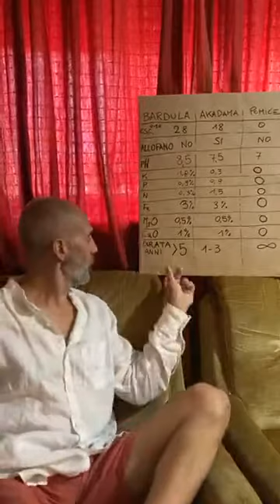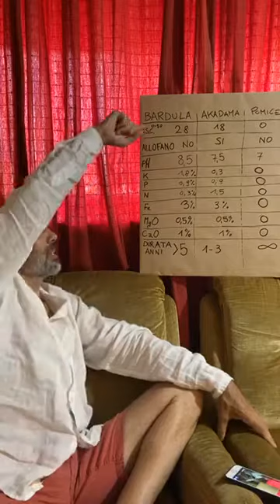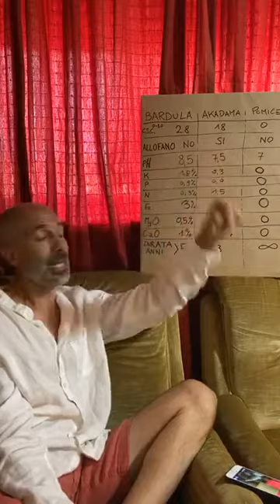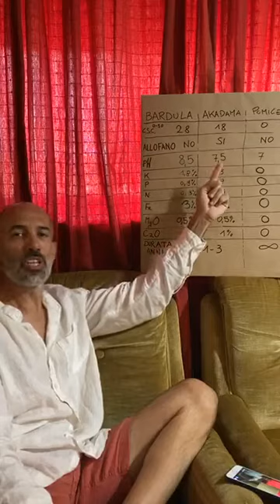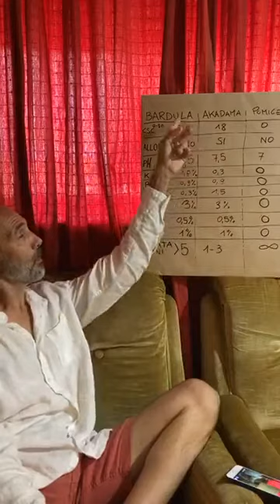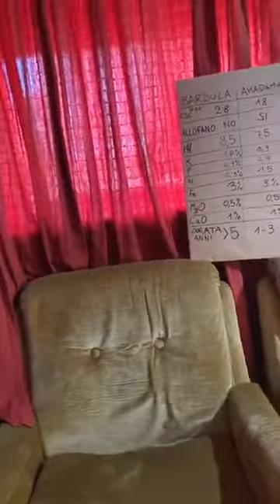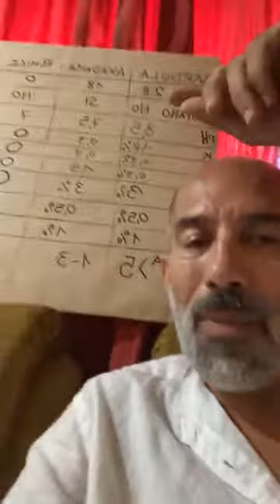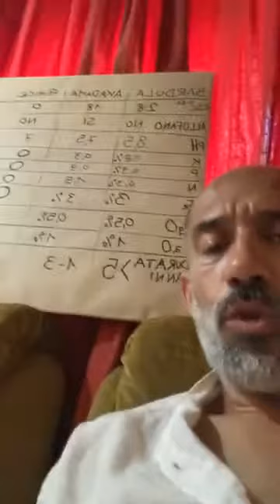27 08 20 Ripasso teorico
Video creato per intrattenimento da
Stefano Pinna di bioBonsai©